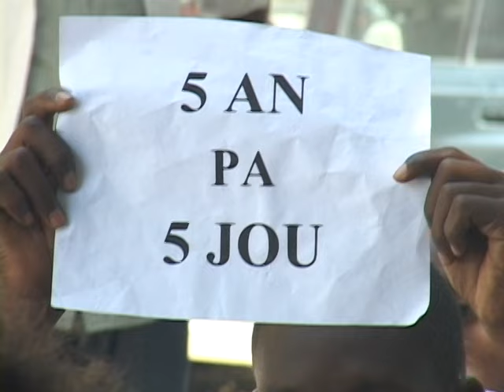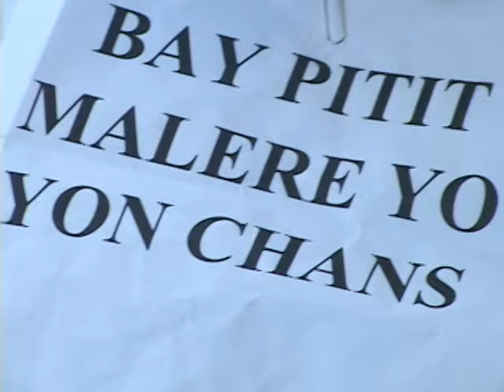Wanita Dantès s'exprime au nom d'étudiants d'Agronomie en colère contre le Décanat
Les étudiants de 5ème Année de la faculté d’Agronomie ont denoncé la décision prise par le Décanat, le 11 juin 2015 d’ajouter unen mauvaise mention dans leur dossier et de ne fournir aucune lettre de recommandation.

Toutefois le doyen de la faculté d’Agronomie, Jocelyn Louissaint, a annoncé que le Décanat ferait le point sur le dossier en conférence de presse. Il affirme en outre qu’aucun étudiant n’a été expulsé.